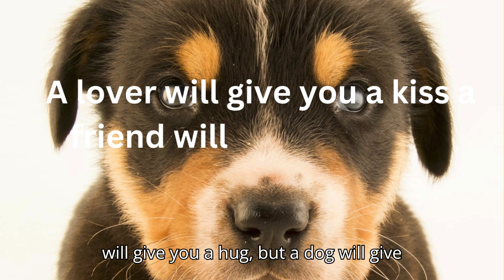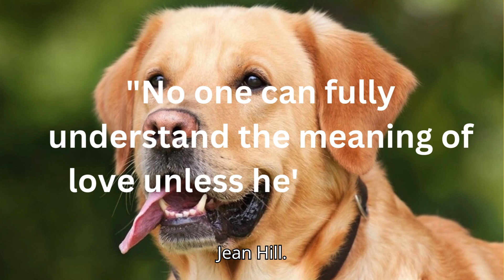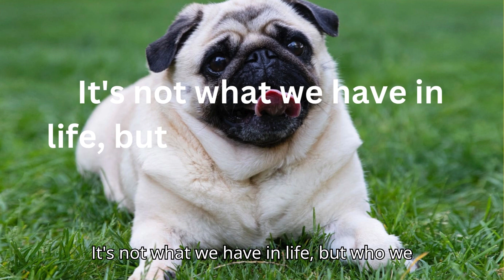😍"Dog Love: Selfless Devotion"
"Dog Love: Selfless Devotion" is an exploration of the extraordinary bond between humans and their canine companions, emphasizing the profound impact of selfless devotion in our lives. This heartfelt reflection delves into the depth of the connection shared with dogs, illustrating their unwavering loyalty and unconditional love.

Amidst life's tumultuous moments, the selfless devotion of our furry friends serves as a beacon of comfort and companionship. Their presence teaches us invaluable lessons in empathy and understanding, surpassing the teachings found in any book. With soulful eyes, they comprehend our joys and sorrows, offering solace and companionship through every trial and triumph.

In their unwavering affection, dogs exemplify a love that transcends their own needs, generously giving us their hearts and affection. Their love mirrors that of a devoted friend, cherishing our company above all else, offering comfort with each gentle nudge and wag of their tail.

Despite life's challenges, our dogs remain steadfast in their devotion, reminding us that true happiness lies not in material possessions but in the cherished relationships we cultivate. They become more than just pets; they become cherished family members, born not from us, but for us, to enrich our lives with their boundless love.

Gene Hill's poignant words resonate deeply: true understanding of love comes from owning a dog. Indeed, through their eyes, we see not just animals, but living beings, friends, and kindred spirits who fill the voids in our hearts with their unwavering devotion.

As Will Rogers mused, if heaven exists without dogs, it's a place we'd long to be. For in their presence, we find solace, joy, and an unbreakable sense of belonging. Brigitte Nicole's sentiment echoes this sentiment beautifully: how beautiful it is to find someone who asks for nothing but our company.

"Dogs Love: Selfless Devotion" celebrates the profound connection between humans and dogs, rooted in selflessness, understanding, and unwavering devotion. In their presence, we find not only companionship but a love that transcends words—a love that is truly selfless and unconditional.

Timestamp

00:00:00,150 - 00:00:02,710
Welcome to Raw Entertainment Dogs

00:00:25,200 - 00:00:27,400
tears and listen to my dreams.

00:00:59,000 - 00:00:59,840
loves you.

00:01:40,870 - 00:01:41,950
Will Rogers?

00:02:17,000 - 00:02:19,480
A dog is an Angel without wings.

00:02:51,310 - 00:02:53,830

00:02:53,830 - 00:02:54,510
channel.